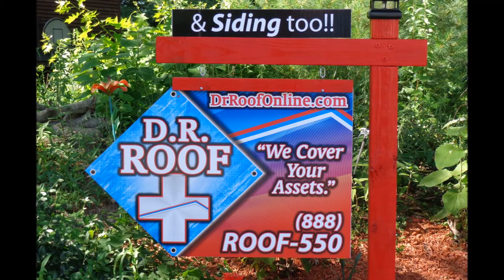TL ManchesterNH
August.. 2017  Manchester, NH